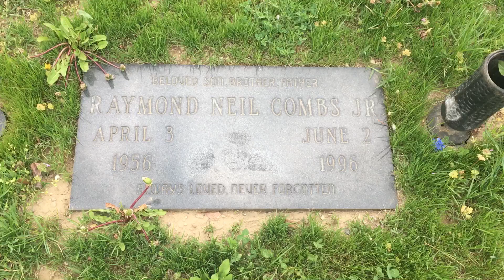THE GRAVE OF FAMILTY FEUD HOST RAY COMBS!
Raymond Neil "Ray" Combs, Jr. (April 3, 1956 – June 2, 1996) was an American comedian, actor, and game show host.

Combs began his professional career as a stand-up comedian in the 1980s. His popularity on the stand-up circuit led to him being signed as the host of the revival of the game show Family Feud. The show aired on CBS and was in syndication until 1994. From 1995 to 1996, Combs hosted another game show Family Challenge.
Beset with marital and financial problems, Combs hanged himself in the closet of the psychiatric ward of Glendale Adventist Medical Center where he was being held for observation in June 1996.